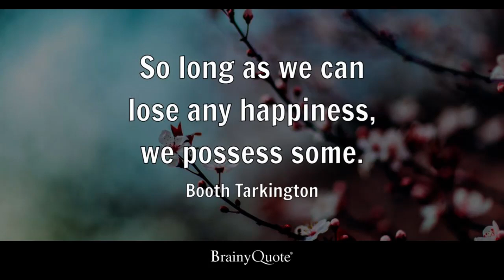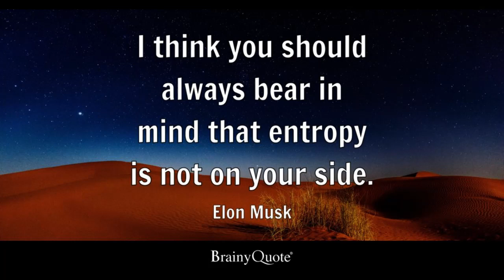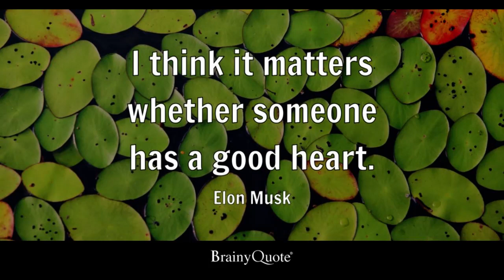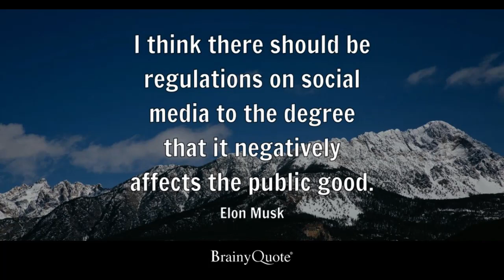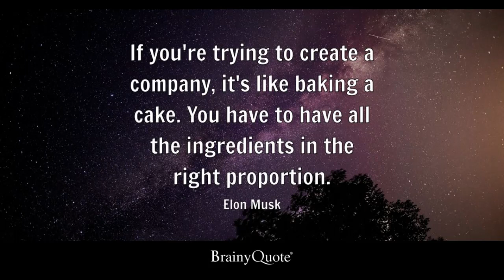Serendipity - BTS song/Motivational quotes.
Motivational quotes
In this video, I share various quotes of successful Personalities who succeed in their life.
if you want to join me on Twitter then search   AbeehaSafder.abeeha57.blogspot.com
if you want to join me on Pinterest then Motivational quotes.
if you want to join me on Reddit then search itookaquotes.
I start my business also if you join me then you increase yours about a lot of Personalities who succeed in their life. Serendipity - BTS song.